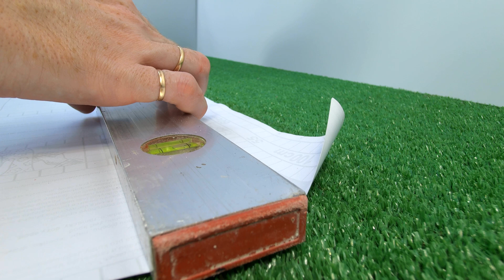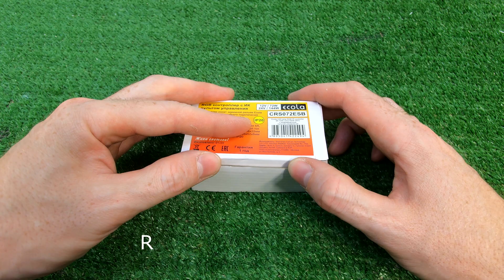Aquarium with unusual lighting diy. My new betta fish tank.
My new Betta fish tank.
In this video we will show how you can make something very unusual and interesting out of a simple round aquarium.
The uniqueness of this aquarium is that we installed the backlight not from above, as usual, but from below the aquarium to create the effect of levitation! It turned out incredibly interesting and beautiful!🔥
Such an aquarium will become a very original interior decoration and will be suitable as a gift, especially for a child. ☺